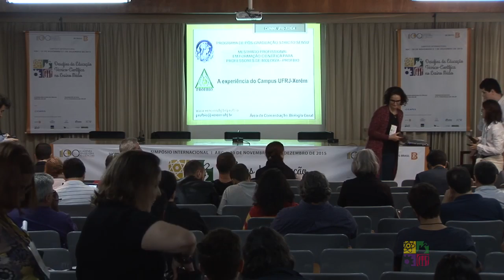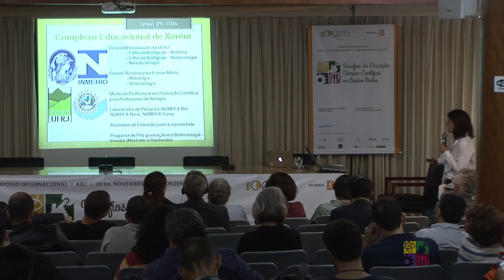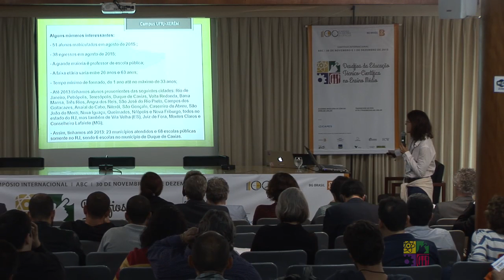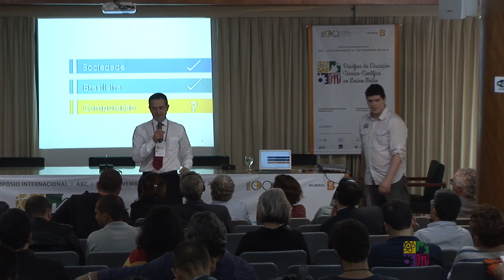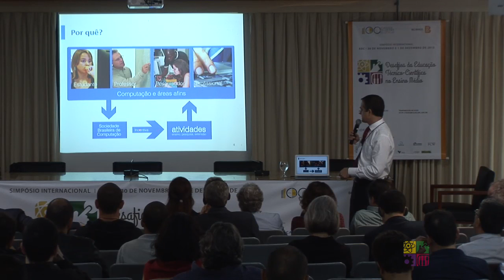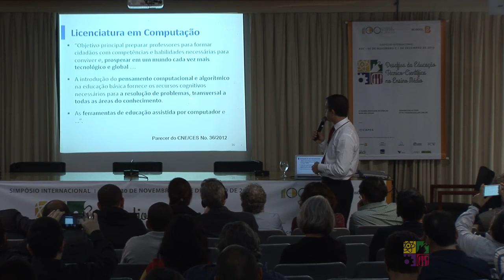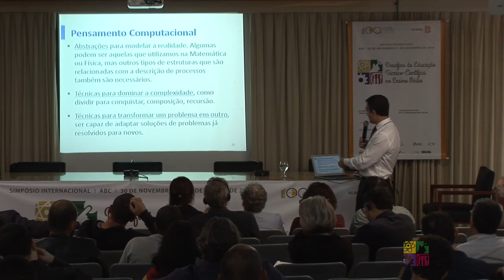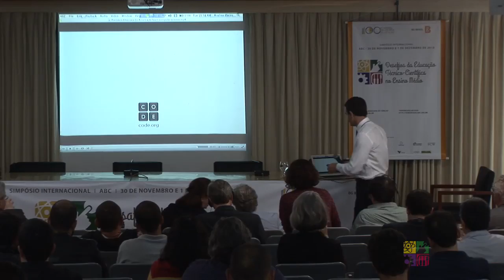Sessão 5 Parte 2 | Desafios da Educação Técnico-Científica no Ensino Médio